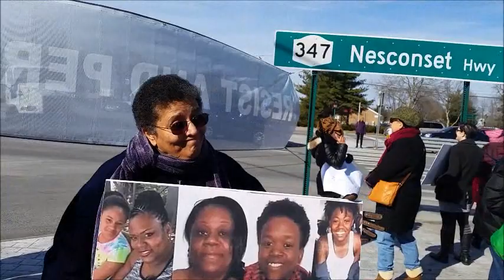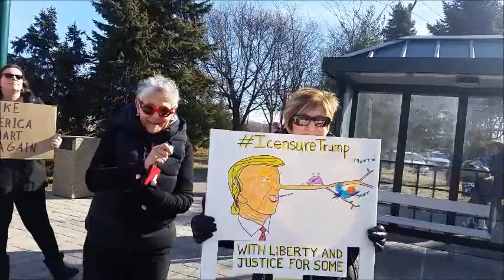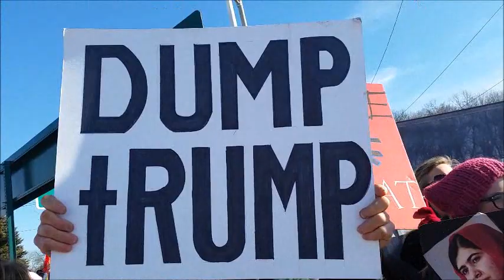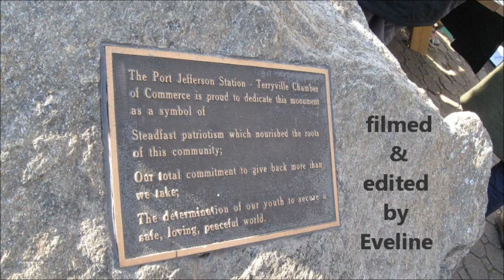Womens March Rally LI 2018 Port Jefferson, NY (video)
January 20, 2018 Video of Women's March Rally LI in Port Jefferson, NY.
I was walking while filming so the camera is shaking a little, but will give you an idea how the afternoon went.  It was amazing.
filmed/edited by Eveline